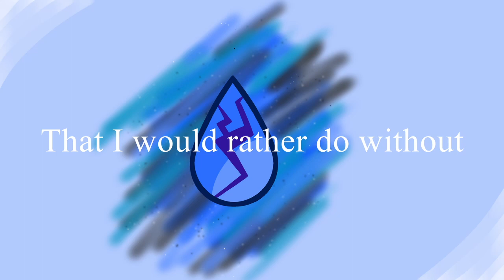Escapism/Steven Universe Cover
This is pretty bad audio recording but I'm too lazy to do anything about it so. also I'm really good at putting punctuation on my lyrics can't you tell?